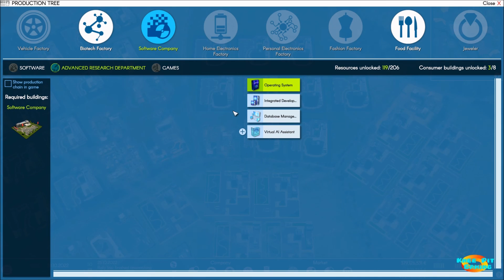Industry Manager Future Technologies - Let's Play S2 Ep7 - Expanding Software Profits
In this episode of our Industry Manager: Future Technologies Let's Play series we greatly expand our Software product offerings. In the process we find additional profit potential but also some products that are not profitable at all.

Have you always dreamed of building your own empire and raking in the big money? The world is changing fast and a second industrial revolution is right around the corner. Economy is changing from an industrial one into a technological-driven one and you can't be left behind. INDUSTRY MANAGER: Future Technologies is a classic economy simulation in which you can build your own empire, research new sustainable products, and sweep aside the competition on your way to fame and success. Take a market-oriented approach to design, produce, position and sell modern products. With limited liquid capital and an eye for the right product range, you can become the most successful capitalist in the world!

INDUSTRY MANAGER: Future Technologies focuses on a sophisticated single-player experience, offering you a complex economic system. Your aim: To build a profitable empire by expanding your product range and researching new products, thereby outsmarting your competitors. But your mission won't be easy! Among other things, you'll have to consider the global market when expanding your production pipeline. Build your empire on the laws of supply and demand, market your products based on their best qualities and sell them in different markets.

You'll need to build your production chain as economically as possible, based on market research and the availability of resources, in order to develop and distribute goods with maximum efficiency. By researching new production technologies and product innovations you'll be able to improve and advance your consumer goods. Always keep an eye on your competitors as they also have their own agendas and will influence the dynamic market as well as supply and demand. Develop completely new, customizable products such as the energy-efficient airplane, a digital computer watch or an exclusive bicycle with three wheels.

INDUSTRY MANAGER: Future Technologies offers an intuitive user interface perfect for beginners, but also a range of configuration options to delight advanced players too. INDUSTRY MANAGER: Future Technologies is a sandbox economy simulation with a vibrant economic system, complete with supply and demand. The economy doesn't stand still, but is influenced by all your actions and those of your opponents. Sell your products locally in your stores or globally on the world market. Later in the game you can also buy and sell stocks on the stock market and take over your opponents' companies.

Features:
-Sandbox gameplay: You have full decision-making power
-Build your own business empire
-Over 200 different products & resources
-Located in a modern setting
-Research new technologies for production and products to become the innovator of your own company
-Compete with and outsmart AI opponents
-Complex economic system, based on supply and demand
-Buy stocks in your competitors' companies on the stock market and take them over